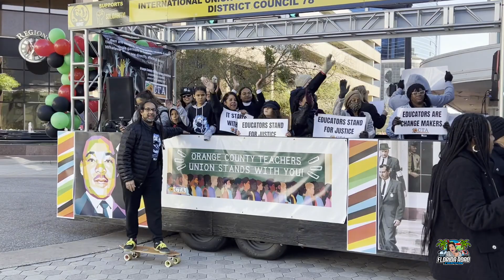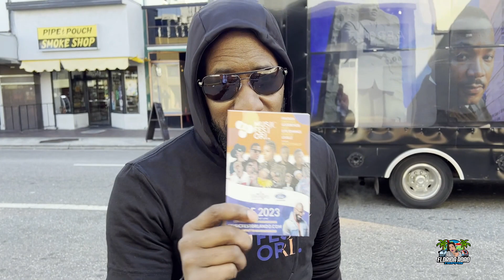Orlando’s Annual MLK Parade 2023 in FL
In this video, you will see the MLK Parade which was held in Orlando, Florida. This parade is in honor of the late Dr. Martin Luther King Jr.'s birthday, which is on 1/16. I hope you enjoy this video as much as I did when I attended this event.

📱 SOCIAL: Instagram: @FloridaRoadTrippin

 @Florida Road Trippin'
 @All Things Angie K.